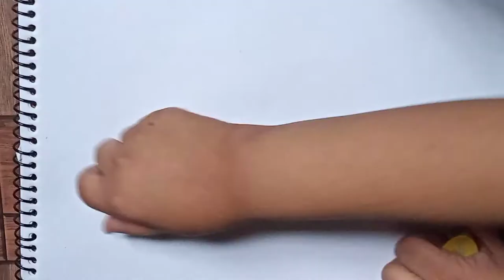a beautiful painting Lord Krishna with flute detailed work